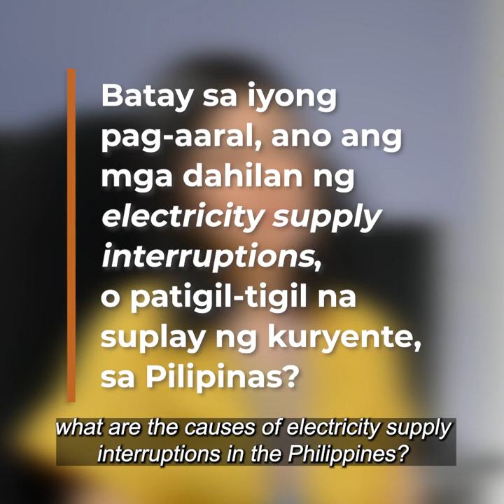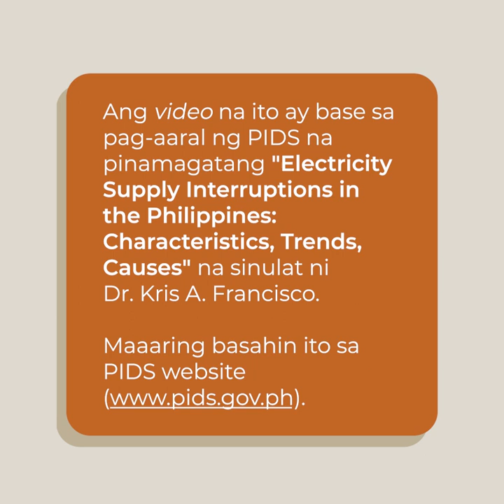PIDSExplains: Paputol-putol na Suplay ng Kuryente ng mga Electric Cooperatives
Ano ang mga dahilan ng paputol-putol na suplay ng kuryente (electricity supply interruptions) sa Pilipinas? Gaano katindi ang mga electricity supply interruptions na ito? Bakit mahalagang ayusin ang electrification sa bansa?

Know the answers to these questions through this PIDSExplains video.

PIDSExplains is a video series where PIDS authors answer questions on socioeconomic issues.

Today's video is based on PIDS Discussion Paper 2022-48 (Electricity Supply Interruptions in the Philippines: Characteristics, Trends, Causes) written by PIDS Research Fellow Dr. Kris A. Francisco.

What socioeconomic issues would you like to know more about? Let us know!